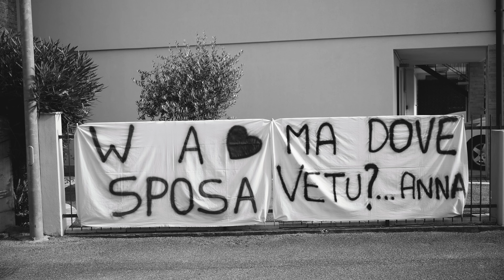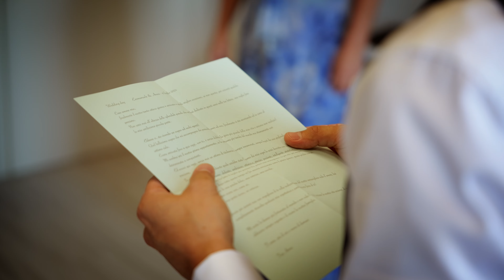Wedding Day Emmanuele e Anna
Wedding Day con Emmanuele e Anna
Per info. sui servizi foto video contattami: